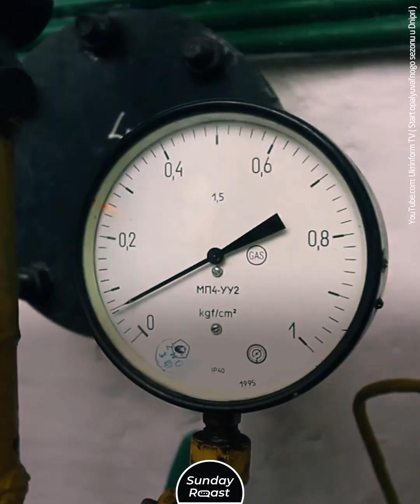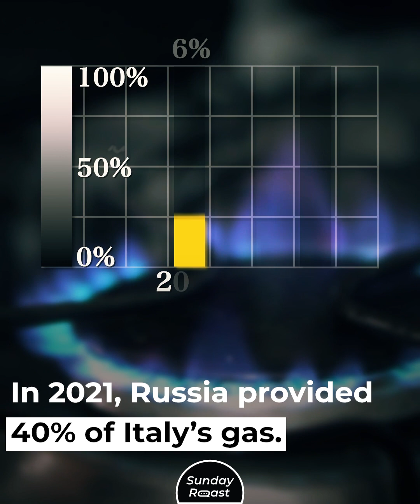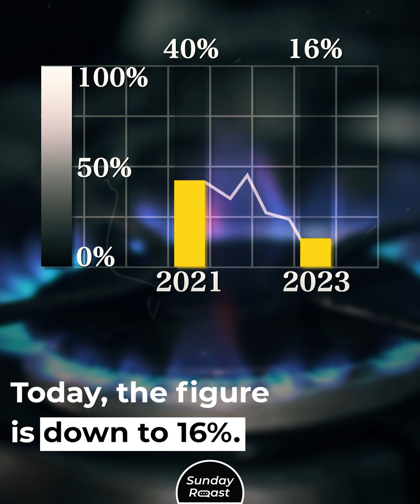Top 10 Buyers of Russian Oil and Gas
The invasion of Ukraine dealt a blow to Russia’s economy, with Western sanctions affecting its fossil fuel exports. Russia’s profits have plummeted—but the exports have actually grown! Russia now sells oil and gas at a discount, which explains the falling profits; but who’s buying it and why?